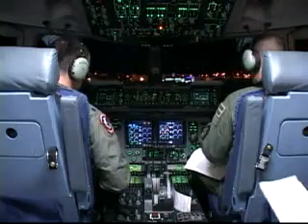Air Force C-17's Delivering Aid to Haiti